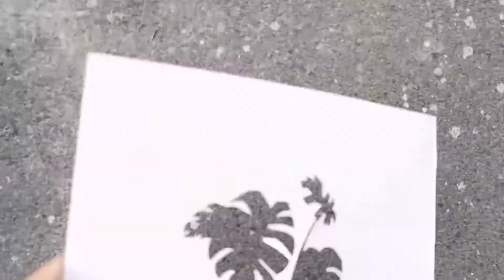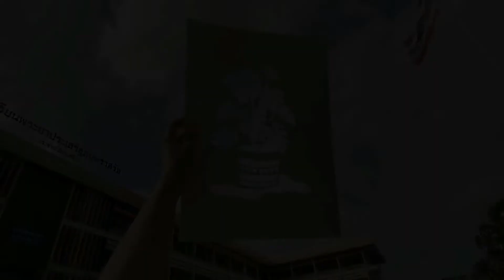กิจกรรม: PAPER CARVING​ ใบมอนสเตร่า